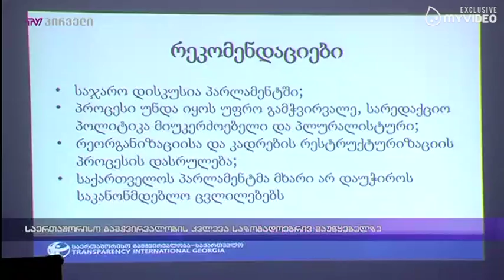საერთაშორისო გამჭვირვალობის კვლევა საზოგადოებრივ მაუწყებელზე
საეჭვო ტენდერები, რეორგანიზაცია, ბუნდოვანი გადაწყვეტილებები. „საერთაშორისო გამჭვირვალობა საქართველომ’’  ახალი მენეჯმენტის პირობებში საზოგადოებრივი მაუწყებლის მუშაობა შეისწავლა. არასამთავრობო ორგანიზაცია ყურადღებას ამახვილებს GDS-ის ყოფილი თანამშრომლების კონკურსის გარეშე დასაქმებაზეც.